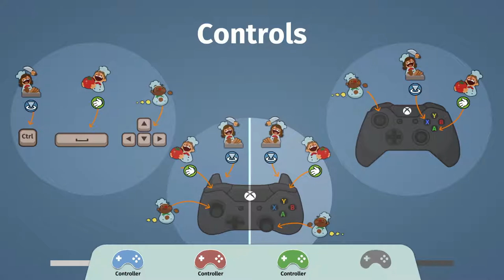Overcooked - Let's Play Ep 1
It's James, Zain and Zoey as a kitchen team - will they survive? More importantly, will they feed those hungry customers on time?